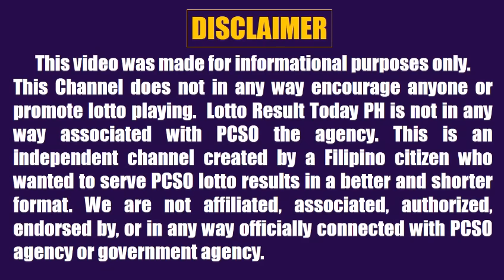Lotto Result Today 5pm July 16, 2024 Swertres Ez2 Pcso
Lotto result today 5pm Draw July 16, 2024 (Tuesday) The 5pm afternoon draw pcso lotto results today are 3D Lotto (Swertres Result Today) and 2D Lotto (Ez2 Result Today).

0:00 Intro
0:26 2D Result 5pm
0:42 3D Result 5pm